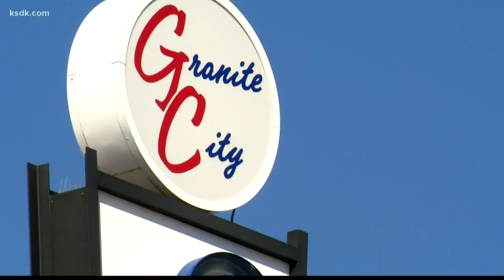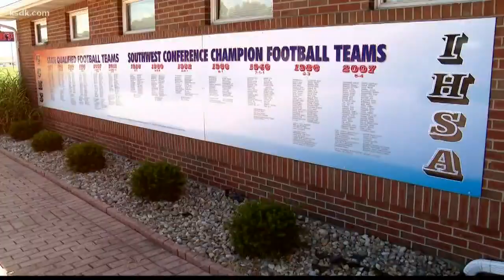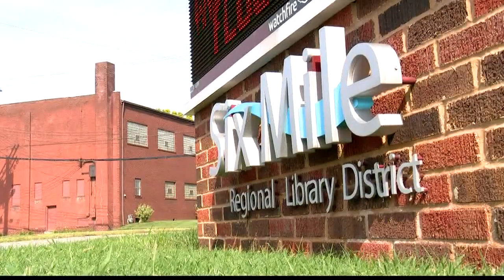Here are the best things Granite City has to offer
Granite City is rich in tradition, but its also looking to re-new itself. Here's all the great things they have to offer in this week's TISL town.